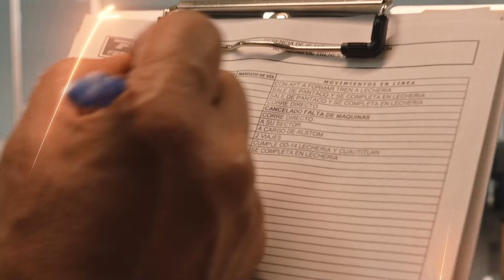El tren de carga es … lo que utilizas diario.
Sabías qué la mayoría de las cosas que usas diariamente en tu trabajo o en tu casa viajaron en tren.